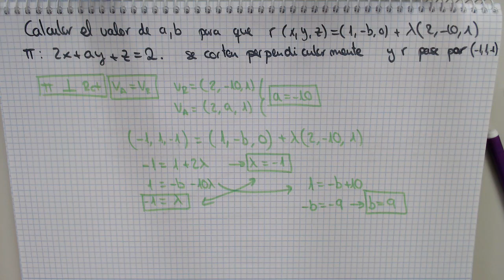Calcular a y b para que la recta y el plano cumplan las condiciones